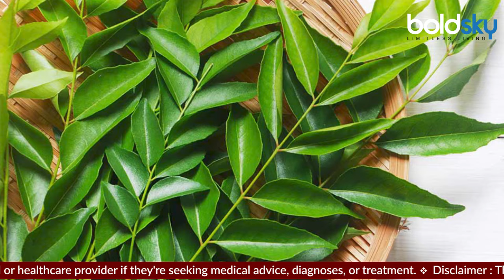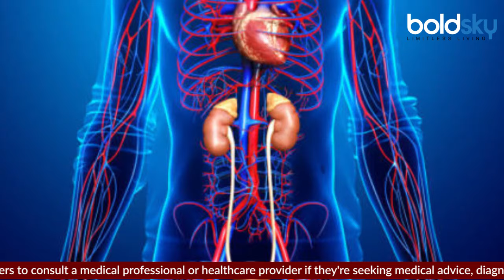Curry Leaves For Diabetic: डायबिटीज में खाली पेट करी पत्ता खाने से फायदा क्या होता है | Boldsky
करी पत्ते का इस्तेमाल अक्सर साउथ इंडियन खाने का जायका बढ़ाने के लिए किया जाता है। अब तो लोग हर चीज में इसका इस्तेमाल करने लगे हैं। लेकिन इसकी खूबी सिर्फ जायके तक ही सीमित नहीं है। यह स्वास्थ्य को भी कई सारे लाभ प्रदान करता है। खास करके यह डायबिटीज के रोगियों के लिए बेहद फायदेमंद साबित हो सकता है। चलिए बताते हैं डायबिटीज में खाली पेट करी पत्ता खाने से फायदा क्या होता है |

Curry leaves are often used to enhance the taste of South Indian food. Now people have started using it in everything. But its quality is not limited to just taste. It also provides many health benefits. Especially it can prove to be very beneficial for diabetes patients. Let us tell you what is the benefit of eating curry leaves on an empty stomach in diabetes.